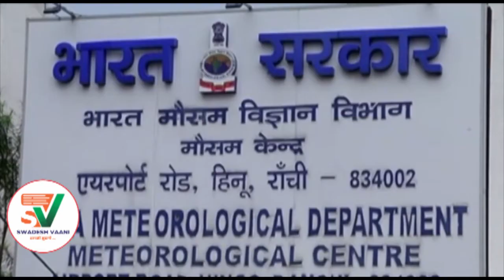मौसम का हाल 6 Feb 2021 | Weather Alerts | WEATHER UPDATE